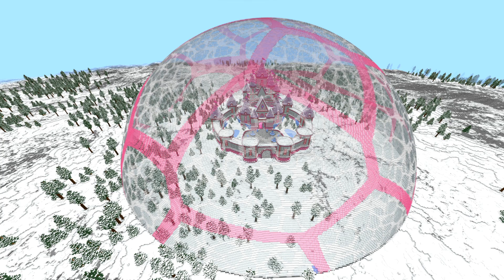AM AJUNS PE O LUME DOAR PENTRU FETE IN MINECRAFT (Este Ilegal)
Mai vrei episoade? Astept parerea ta despre episod in sectiunea de comentarii.